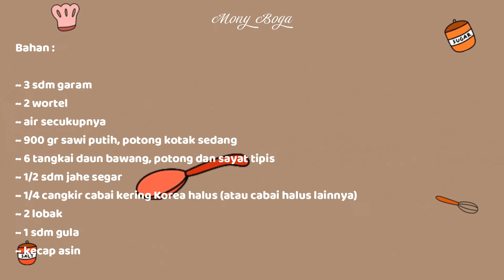Kimchi ala Mony Boga||SUEGERRRRRR🤤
Hallo gaiisssssss
ini kan yang kalian mauuuuuu hehe, kalau gamau ribet langsung aja yuk kunjungi store kami alamatnya ada di 👇👇👇

Alamat:
MONY BOGA 1 : Jl. Raya Kesamben (Depan Kantor POS)
MONY BOGA 2 : Jl. Fatahillah no. 28 (Utara SMPN 4 Tulungagung)